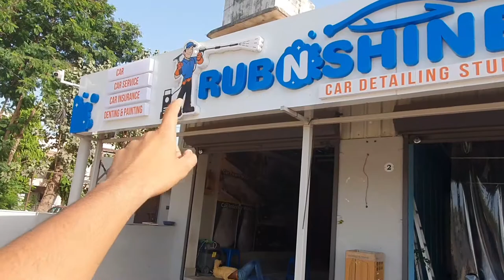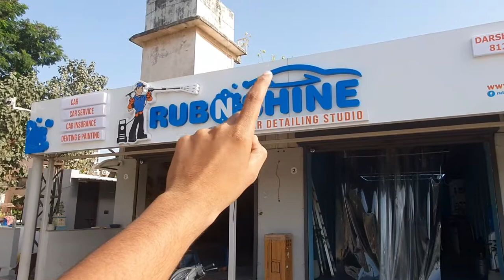3 AM CERAMIC COATING | Helmet Ceramic Coating | BHAVYA ZALA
Ceramic Coating Advantages & Benefits
Protection from Harmful UV Rays
Protection from Chemical Stains
Hydrophobic Nature, Ease of Cleaning
Candy-Like Gloss
Protection from All Types of Scratches and Swirl Marks
Protection from Water Spotting
Stop the Need for Car Wash

A Ceramic Coating (such as Opti-Coat Pro, C. Quartz, and Ceramic Pro) is a liquid polymer that is applied by hand to the exterior of a vehicle. The coating chemically bonds with the vehicle's factory paint, creating a layer of protection.

Thaltej Rd, near Hind Supermarket, Thaltej, Ahmedabad, Gujarat 380058, India